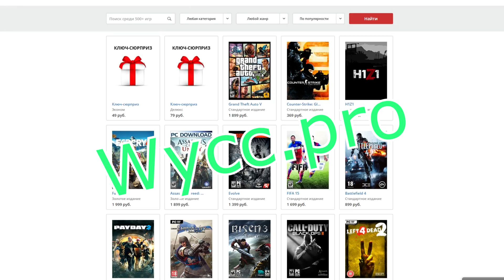Тушино. Избранное (Arma) "18"